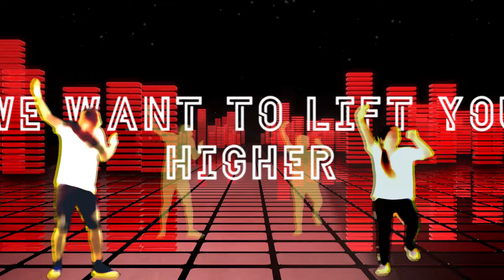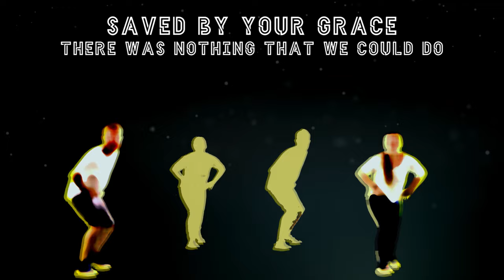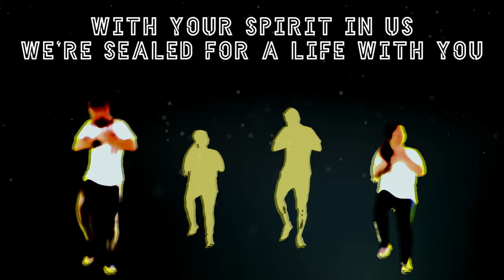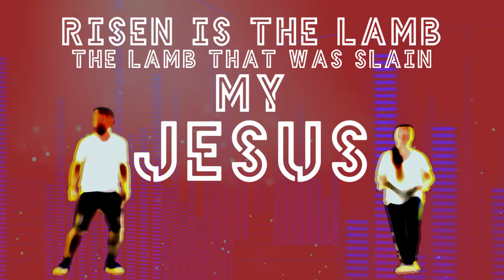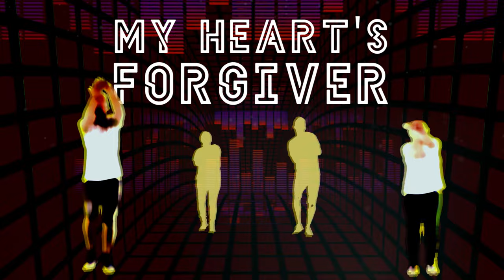Jesus Forever - Austin Stone Worship: Kids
Check out the film for "Singing In The Victory"
- A new kids worship album from Austin Stone Worship. Check out all of the free kids worship resources Complete with high-energy, interactive lyric & dance videos for each song from the album with lead vocals, and without lead vocals, theology of the song, chord charts and numbers charts, and lyrics!